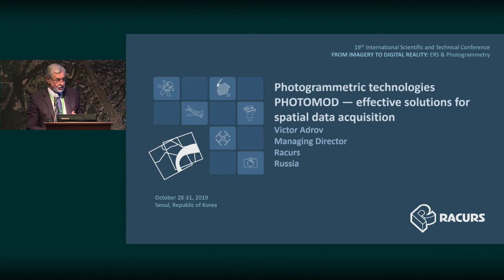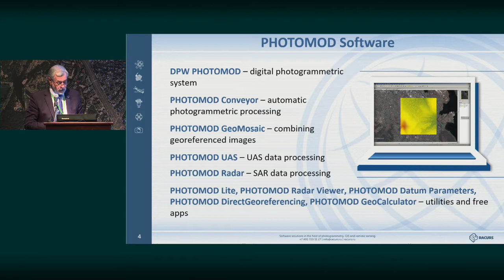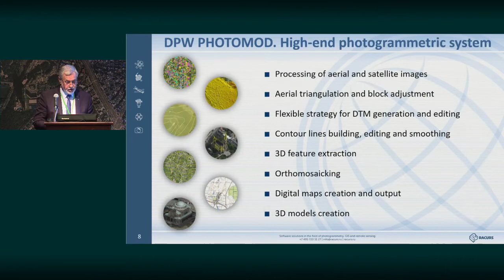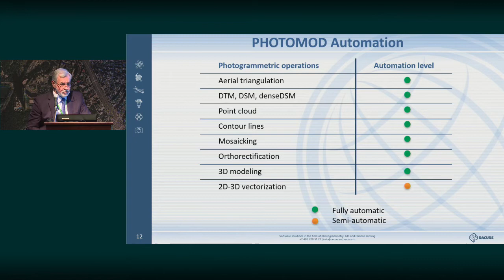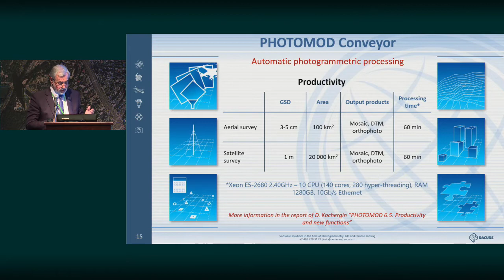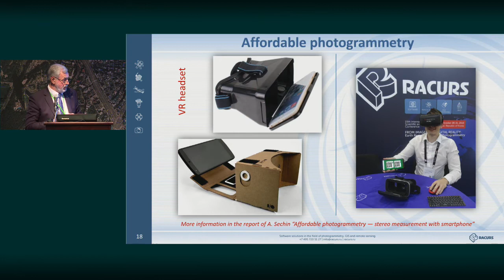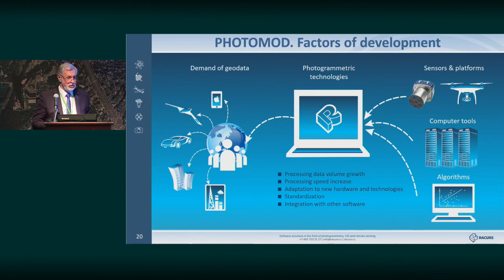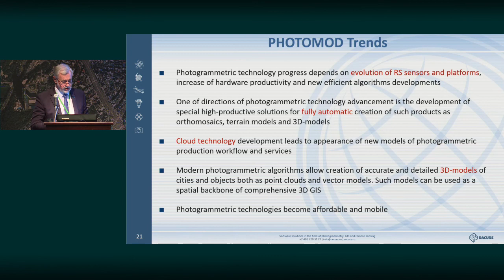Технологии PHOTOMOD для эффективного получения актуальной геопространственной информации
Адров Виктор Николаевич, генеральный директор, «Ракурс», Россия